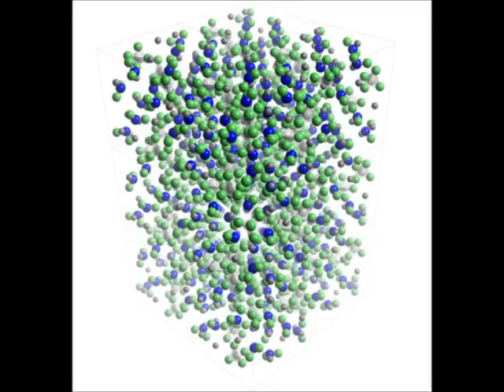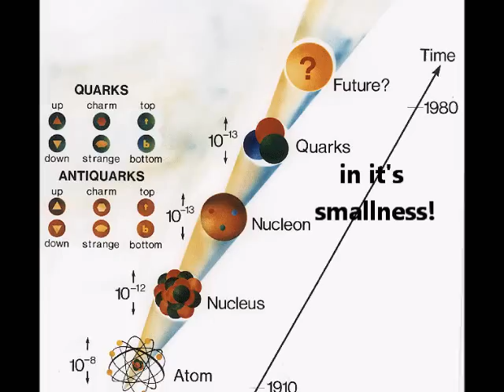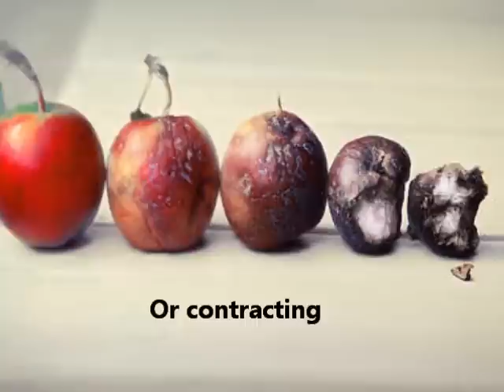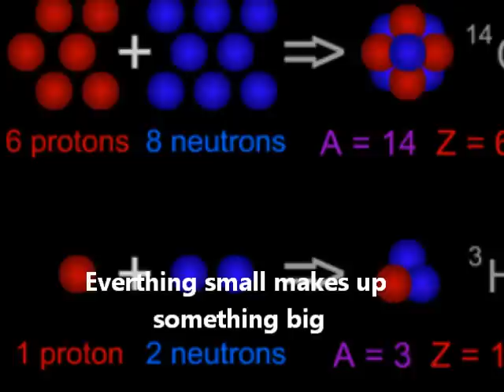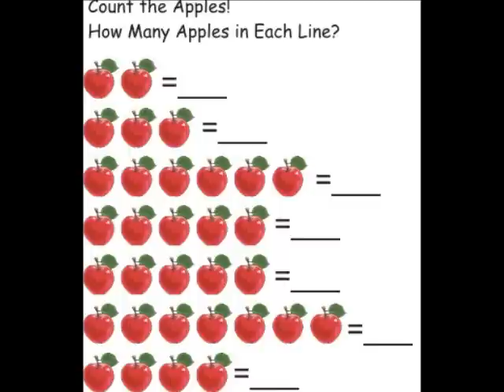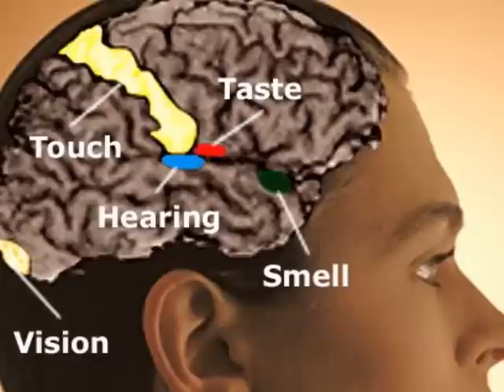One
A door into none duality and a description of the illusion of many. It may not make sense to you if you're in a busy state of mind, if you like try to relax and be meditative when you watch it. You may also want to watch it once and then a second time pausing it at each sentence.